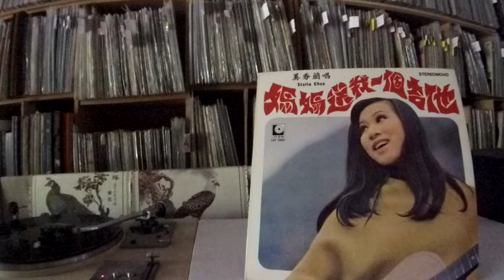奚秀蘭 Stella Chee -- a4 梦的祈祷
LIFE LSP 9009